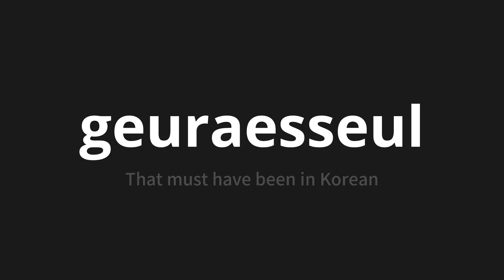How to pronounce geuraesseul | 그랬을 (That must have been in Korean)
Master the Pronunciation of 'geuraesseul | 그랬을' - which means : That must have been in Korean 📝 with @PronunciationKorean 🎓🗣️ - [Your Guide to Korean]

Learn to pronounce 'geuraesseul' perfectly in Korean with our easy and engaging tutorial by @PronunciationKorean! 📖📽️ In this comprehensive video, we provide you with native speaker examples 🗣️👂 and phonetic breakdowns 🎵 to ensure you get the pronunciation just right.